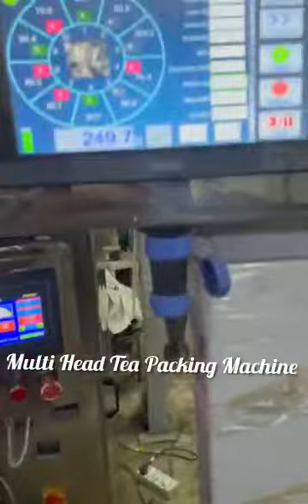Multihead Tea Pouch Packing Machine//9818775273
Video from Akbar Khan